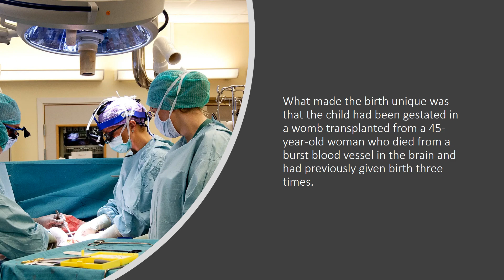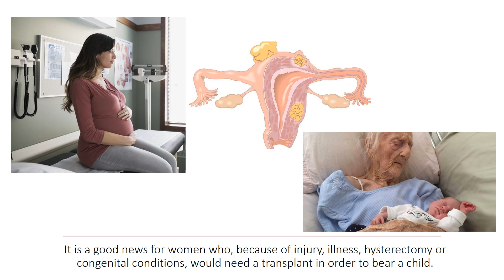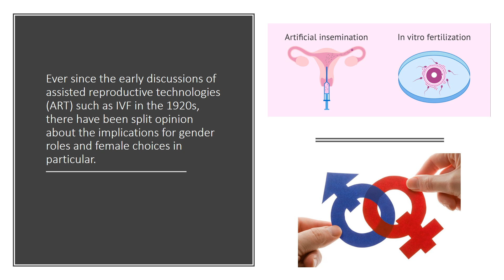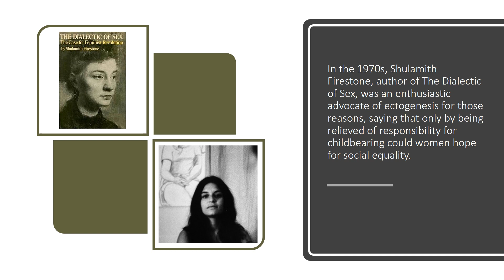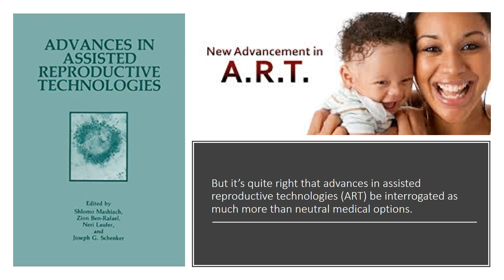Womb Transplant in the Life of a Women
Births resulting from uterus transplants have been happening since 2014, from alive donors for women otherwise unable to conceive because of uterine problems. The Lancet reports that a uterus can be successfully preserved and transplanted from a deceased person, this could relax the supply bottleneck. A woman in Brazil has successfully given birth on 15 December 2017, by caesarean section, after receiving a womb from a dead donor, the first time such a procedure has been successful. The transplanted uterus was removed from the mother during the delivery.